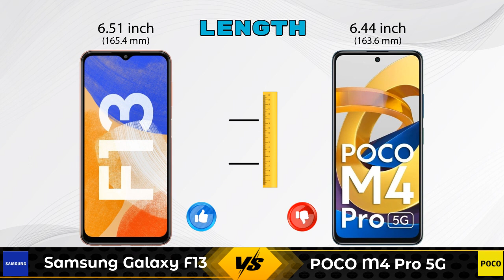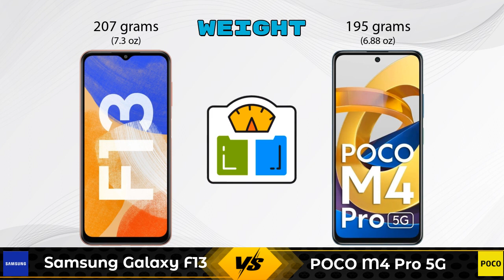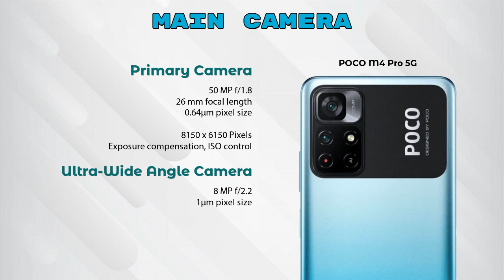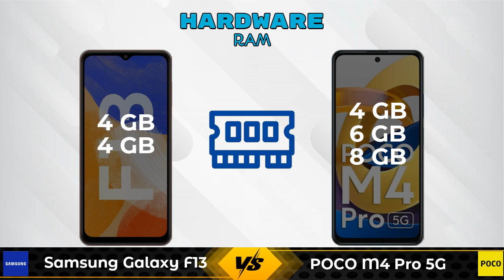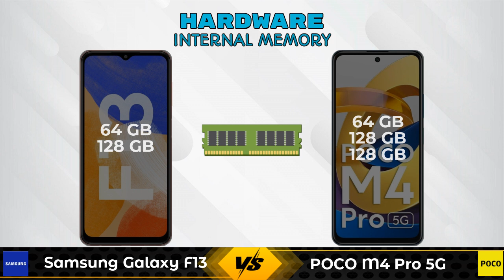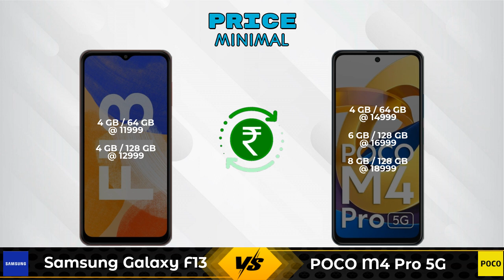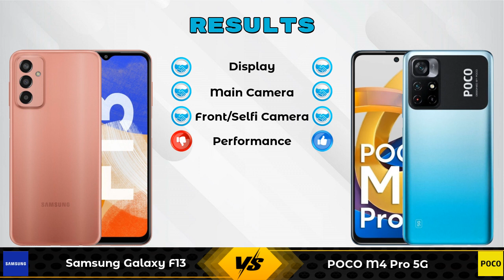Samsung Galaxy F13 Vs POCO M4 Pro 5G - Full Comparison [Full Specifications]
In this Video we are Comparing Samsung Galaxy F13 Vs POCO M4 Pro 5G with [Full Specifications].

Variant Details:
4 GB / 64 GB - 11999
4 GB / 128 GB - 12999 (Flipkart)

Variant Details:
4 GB / 64 GB - 14999
6 GB / 128 GB - 16999 (Flipkart)
8 GB / 128 GB - 18999 (Flipkart)

Samsung Galaxy F13 128GB Vs POCO M4 Pro 5G full specifications
POCO M4 Pro 5G Vs Samsung Galaxy F13 128GB full specifications
Samsung Galaxy F13 128GB Vs POCO M4 Pro 5G comparison
POCO M4 Pro 5G Vs Samsung Galaxy F13 128GB comparison
Samsung Galaxy F13 Vs POCO M4 Pro 5G comparison
Samsung Galaxy F13 Vs POCO M4 Pro 5G